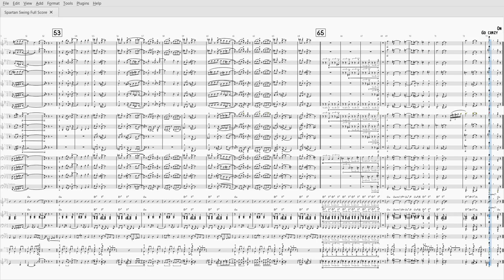Spartan Swing | Grand Violet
This is the theme for my high school's jazz band. I was given the privilege of being able to write this piece which will hopefully be played long after I've graduated. I began writing this song over 6 months ago, and decided to post it on the 1000 day anniversary of creating my YouTube channel. I hope that you enjoy Spartan Swing!